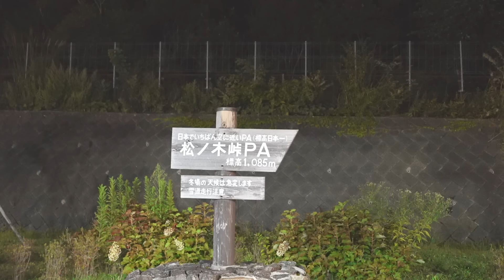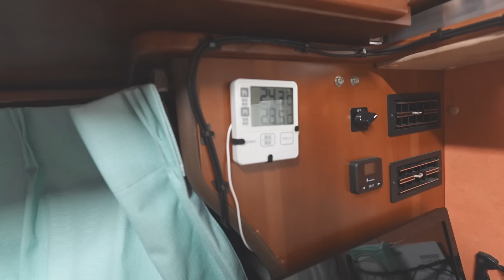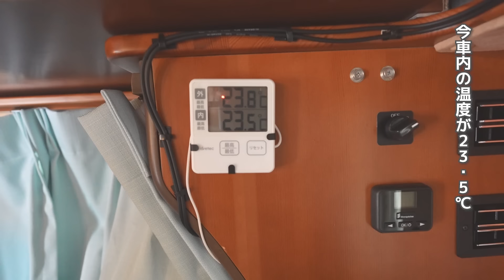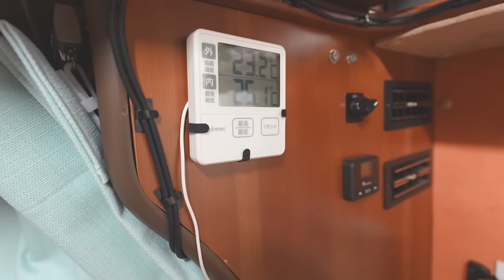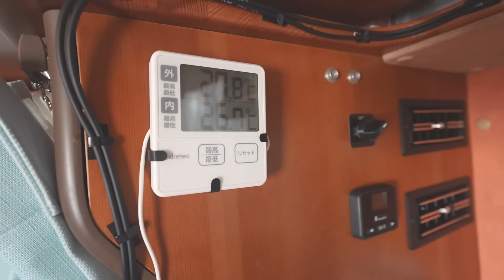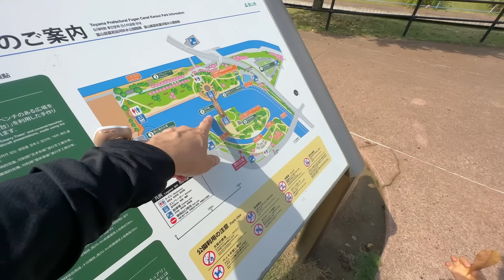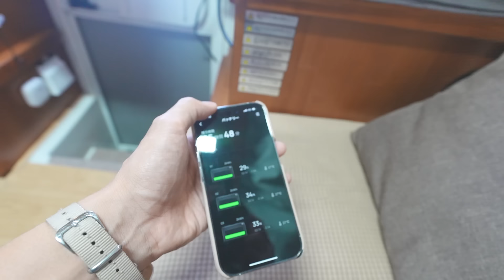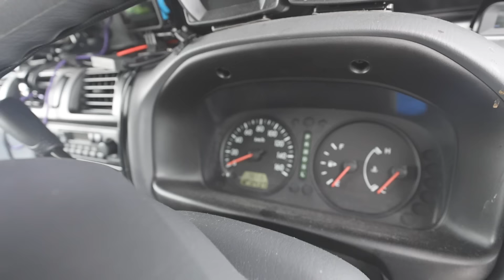中古キャンピングカー74時間リアルな車中泊生活の記録 | 移住地を求めて北陸へ富山3泊4日900km内見旅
中古で購入した10年落ちキャンピングカーに家庭用エアコン取り付け家族で富山県へ向かいました。
途中高速道路通行止めにあい急遽PA車中泊、その後は富山県で家を探しながら車中泊。
そして見つかった理想の家。
移住地を求め家の内見旅はいよいよ今回が最後になりそうです。

・嫁の軽自動車で氷点下車中泊したら寒すぎて眠れない/N-VAN (YouTube急上昇ランク22位)
・10年落ち生産終了中古キャンピングカーを購入！/マッシュ (YouTube急上昇ランク11位)
・納車直後に車中泊 | 10年落ち中古ライトキャブコンは低価格なのに最高クラスの居住性だった/マッシュ (YouTube急上昇ランク13位)
・納車したての軽キャンで車中泊/インディ727 (YouTube急上昇ランク26位)

◎調理系
「卓上レンジフード」
「dretec IHクッキングヒーター」
「dretec IHクッキングヒーター超小型」
「Toffy マイコン炊飯器」
「トラベルケトル 500ml」
「Toffy 電気ケトル」
「電気ケトル 小型 0.3L 」
「9L車載冷蔵庫」
「EENOUR 車載冷蔵庫 D10 10L バッテリー付き」
「Goture ポータブル15L冷蔵庫」
「Goture 15L/40L車載冷蔵庫 専用内蔵バッテリー 15600mAh」
「nalgene カラーボトル 1.0L 」
「snow peak マナイタセット」
「snow peak) チタン シェラカップ」
「スパイスボックス調味料ケース」
「調味料ポットオイルボトル 50ml」
「スパイスボトル」
「簡易消火器 クイックガード」

◎その他
「ワイヤレス温度計」
「一酸化炭素測定器」
「二酸化炭素濃度測定器 」
「酸素濃度計 」
「使い捨て歯ブラシセット ハミガキ粉付き100本」
「LOGOS シュラフ」

◆使用音楽
DOVA-SYNDROME
youtubeオーディオライブラリ
MotionElements